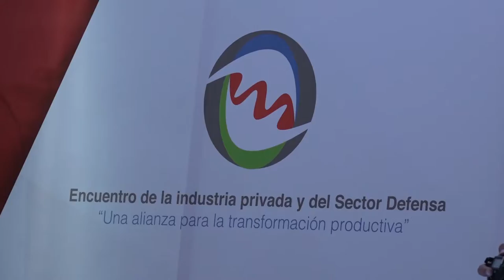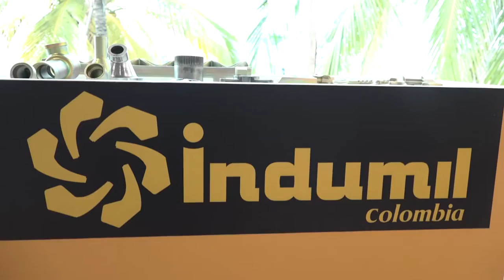Sector Defensa aportará sustancialmente al desarrollo del país en el posconflicto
El ministro de Defensa, Luis Carlos Villegas, y el director de Planeación Nacional, Simón Gaviria, instalaron este miércoles en el Club Naval de Cartagena el Encuentro de la industria privada y el Sector Defensa ‘Una alianza para la transformación productiva’.

“Lo que hemos hecho, con una iniciativa conjunta con el Departamento Nacional de Planeación, es juntar empresarios privados nacionales e internacionales con las empresas públicas del Sector Defensa, para poder abrir un horizonte en el posconflicto de nuevas ideas, nuevos productos y nuevos negocios, que apoyen  el crecimiento de la economía nacional”, señaló Villegas en la instalación del Encuentro.

El Ministro destacó el aporte del Sector Defensa a la economía nacional, que tan solo en 2015 fue cercana al 1 por ciento del Producto Interno Bruto (PIB).

“Con Planeación se han hecho unas listas de cosas por mejorar, de las capacidades que tenemos y de las regiones donde están esas capacidades, y al juntar esas tres cosas, nos da una hoja de ruta muy clara de lo que será el desarrollo de este sector en el futuro", dijo el alto funcionario.

Y agregó: “Quiero resaltar que para la etapa que empieza en estos días para el país después de firmados los acuerdos de paz, este conjunto de producción de valor agregado que es el Sector Defensa con sus empresas, jugará un papel sustancial en el crecimiento general de la economía y del crecimiento del empleo”.

Por su parte, Simón Gaviria, director de Planeación Nacional, aseguró que el Sector Defensa jalona la industria colombiana con un encadenamiento cercano al 43 por ciento.

“A pesar de las capacidades adquiridas en los últimos 15 años, es un sector que sigue importando gran parte de sus insumos, por eso esperamos que los encadenamientos que se surtan en este encuentro entre empresarios nacionales, internacionales y nuestro Sector Defensa, ayuden a contribuir a la generación de empleo, desarrollo y progreso", apuntó Gaviria.